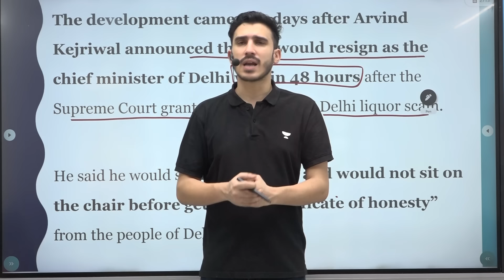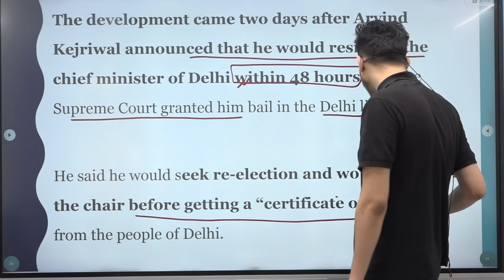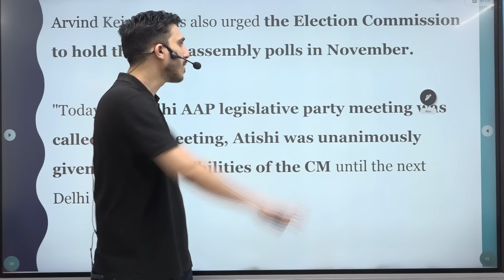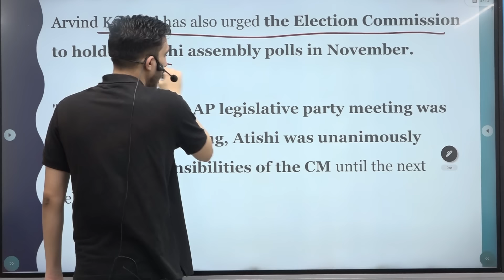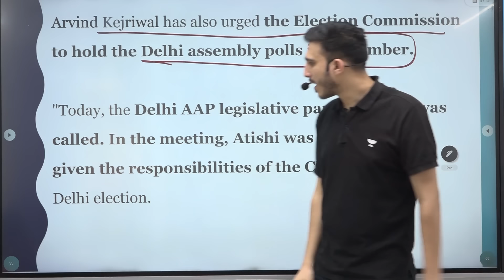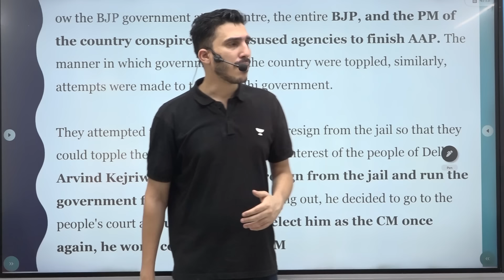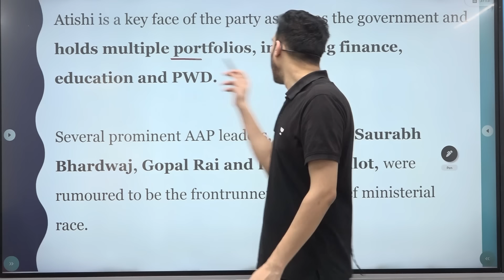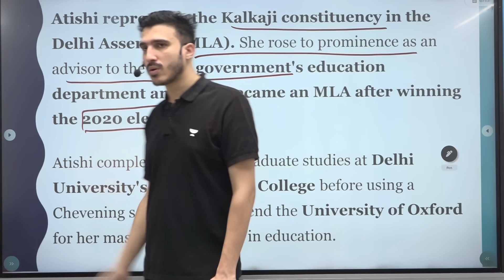Atishi Becomes Delhi's New CM | Masterstroke by Arvind Kejriwal? Detailed Analysis by World Affairs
Atishi Becomes Delhi's New CM | Masterstroke by Arvind Kejriwal? Detailed Analysis by World Affairs @WorldAffairsUnacademy
1)  🚀 Grab 12 Months of UPSC CSE Subscription for Just ₹29,999! 🚀
🎯 Unlock Unlimited Access to: ✅ Comprehensive GS + CSAT Coverage
✅ Prelims & Mains Test Series
✅ 1:1 Mentorship & Dedicated Doubt-Clearing Sessions
✅ Access to All Batches Anytime, Anywhere

🌟 Take the Leap Towards Your UPSC Dream – All at an Unbeatable Price!

👉Manzil (मंज़िल) : Comprehensive Batch for UPSC CSE, 2025 (Bilingual) - 8 Aug

👉Achievers: Online Classroom Program for UPSC CSE 2025 (English) - 26 July

👉Shikhar (शिखर):Foundation Batch for UPSC CSE 2026 in Hindi - 7 Aug

Let's Crack It!
Unacademy Subscription Benefits:
1. Learn from your favourite teacher
2. Dedicated DOUBT sessions
3. One Subscription, Unlimited Access
4. Real-time interaction with Teachers
5. You can ask doubts in the live class
6. Limited students
7. Download the videos & watch offline